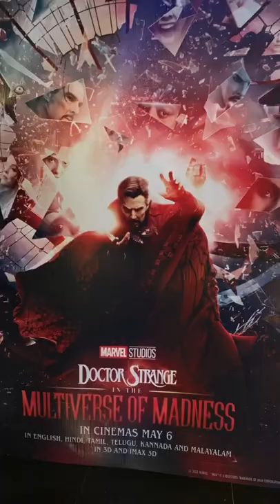Dr Strange Multiverse Of madness Mini Vlog | Random Dude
Big video on channel
Give it a watch

Thank u